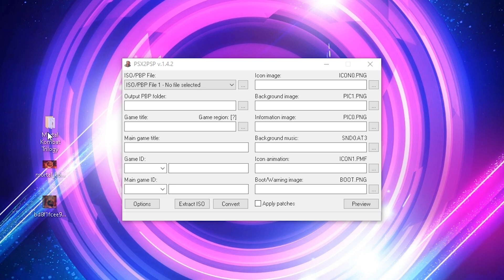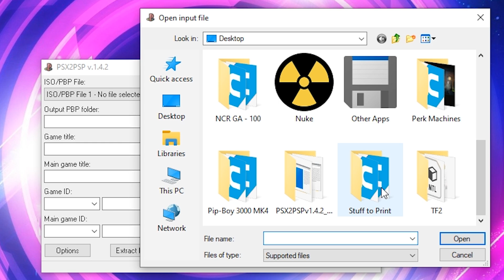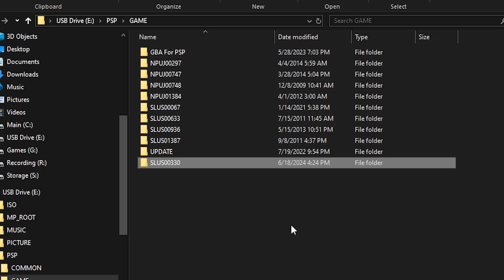Play Any PS1 Game On A PSP/PS Vita With PSX2PSP | Modded PSPs & You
Today we go over how to turn any PS1 game backup into a PSP eboot file to play on your modded PSP or PS Vita system.

Chapters:
00:00 Intro
00:30 Converting PS1 Games To PSP Eboots
01:58 Installing Eboots Onto A PSP

Retro Wednesday Intro Song:
Track: 8-bit Gaming Synthwave [Synthwave Music] by MokkaMusic / Sega